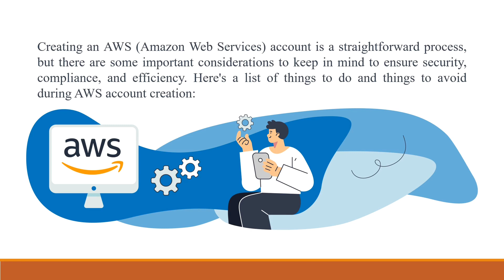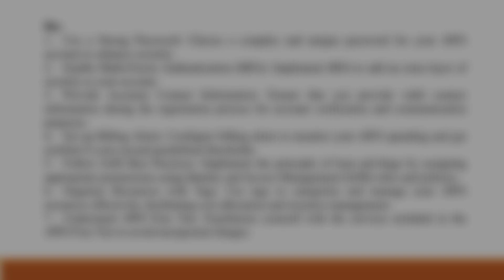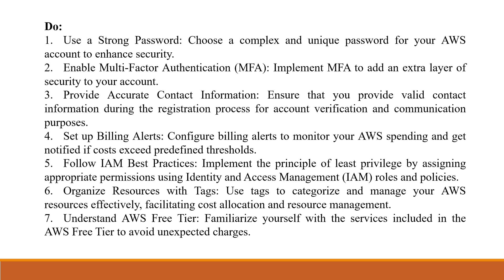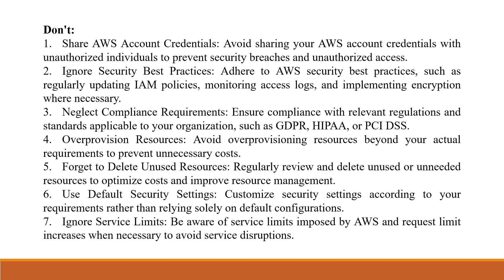Beware AWS Account User | What to Do and What Don't do During AWS account Creation | AWS Free Tier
Beware AWS Account User | What to Do and What Don't do During AWS account Creation | AWS Free Tier (@digiselftech )

Hello friends aap sabhi ka swagat hai aapke apne YouTube channel DigiSelf Tech par. friends aaj ki is video me main aap logo ko bataunga agar aap aws free tier use karte hain, ya AWS account use karne ka soch rahe hain, to kuch baton ka aap ko dhayan rakhna hoga jaise kya karna chahiye aur kya nhi karna chahiye (What to do and what don't do). AWS free tier account uses se related details me jankari ke liye is video ko end tak zaroor dekhein.

1) Browse Option not available in ssh putty app

My Equipments:-

18 Inch Ring Light with Remote & Tripot Stand

Digitek Tripot

Digitek Tripot Selfie Stick

Portable & Flexible Mini Tripod

Wireless Microphone & Receiver

Boya Mic

Soft light Panel

Green Screen Backdrop curtain

Light weight and Portable Ring Light Tripot

2) aws account creation problem kya hai ?